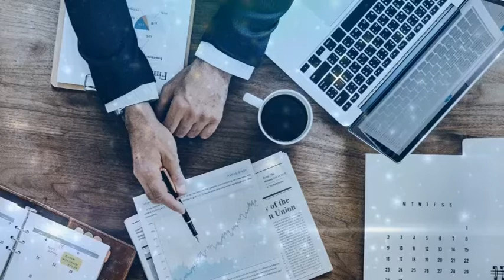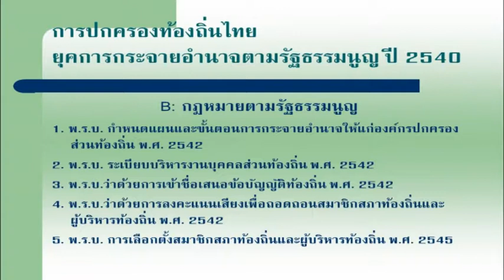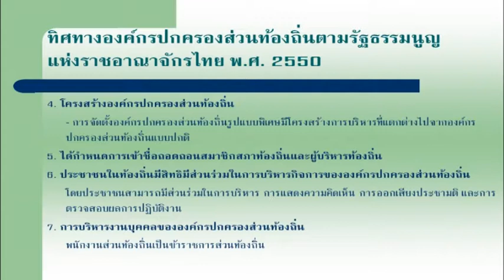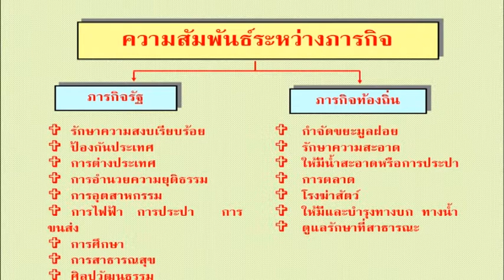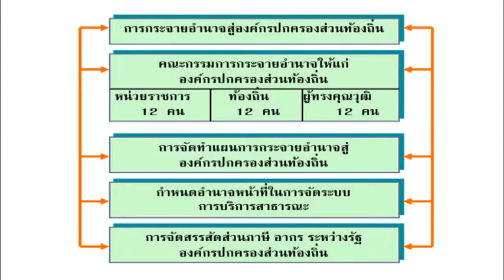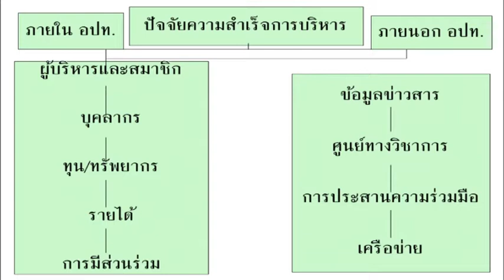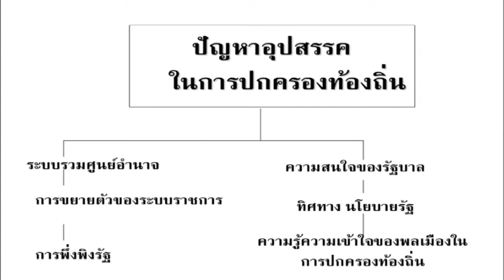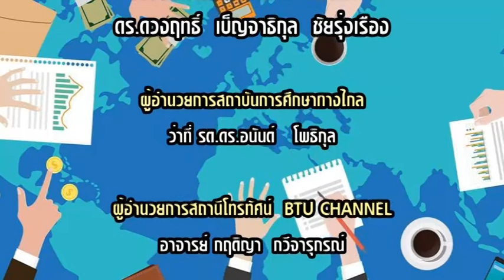PA415 สัมมนาปัญหาการบริหารรัฐกิจ หน่วยที่ 11 EP.2